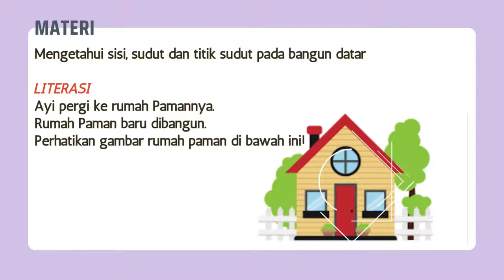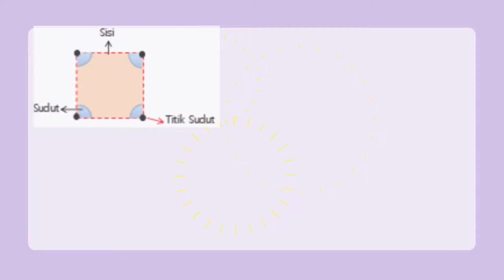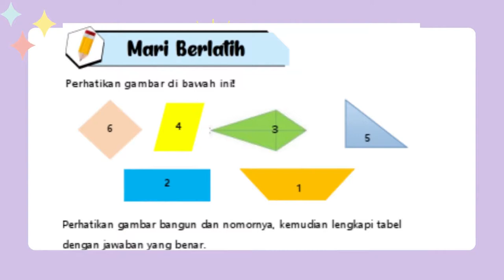Kelas 2 Tema 4 Matematika - Mengetahui Sisi, Sudut, dan Titik Sudut pada Bangun Datar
Tema 4 Pembelajaran 2 Matematika  - Mengetahui Sisi, Sudut, dan Titik Sudut pada Bangun Datar

Sumber : Ayo Belajar dari Rumah Kelas 2 Modul Sekolah Dasar